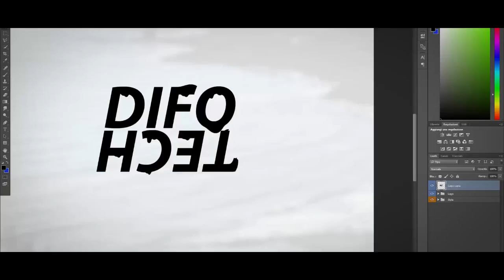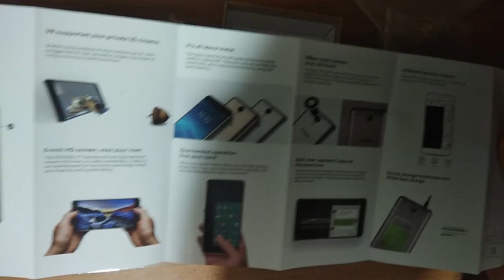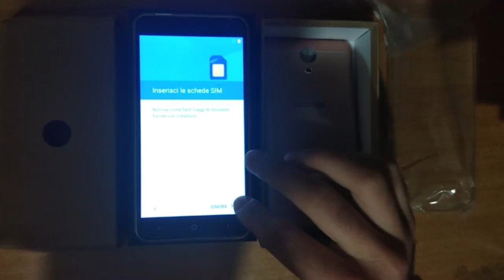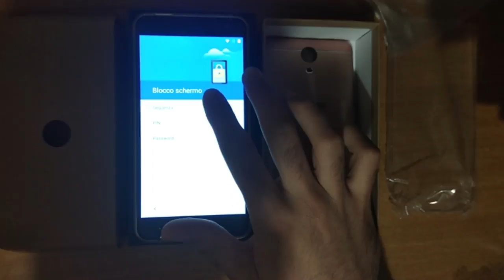UNBOXING - MIGLIOR SMARTPHONE SOTTO I 100€ DOOGEE X7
Unboxing dello smartphone doogee X7, uno dei migliori sotto i 100€ e con un box ben fornito.
link acquisto